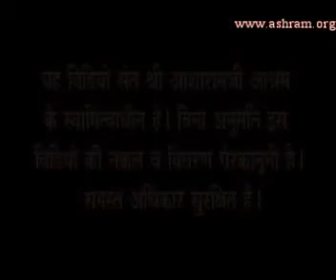Shri Sureshanandji Guru Poornima Satsang Delhi 30 June 2012 Part -1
Shri Sureshanandji Guru Poornima Satsang
Delhi 30 July 2012 (Morning) Part -1